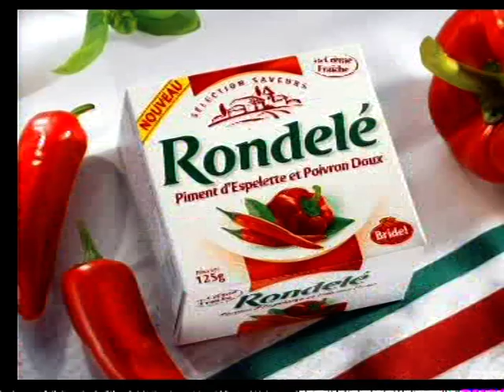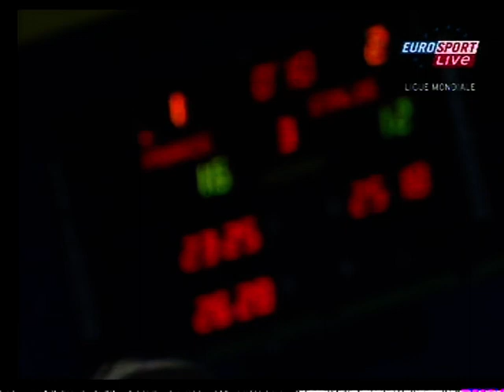FRANCEVS ITALIE LIGUE MONDIALE 2006 3/2 VOLLEYBALL PART2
FRANCIA ITALIA WORLD LEAGUE2006